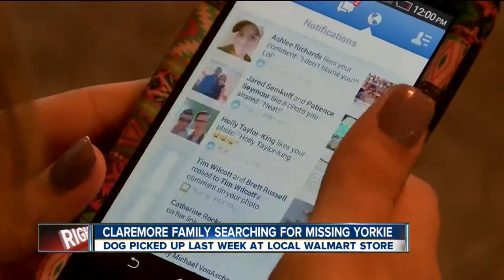Claremore Family Searching For Missing Yorkie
Dog Picked Up Last Week At Local Walmart